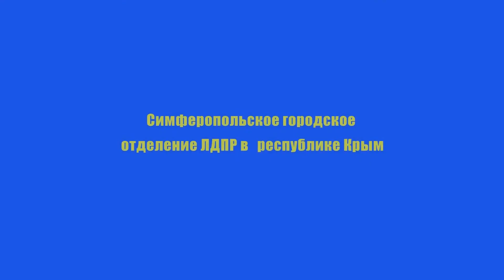ЛДПР. Симферопольское городское отделение. Празднуем 23 февраля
23 февраля 2015 года все члены городского отделения ЛДПР вышли на митинг.
Концерт и выступления активистов партии и депутатов прошли на ура!